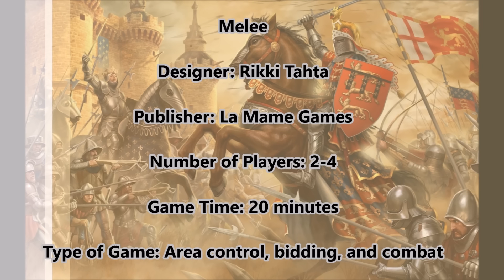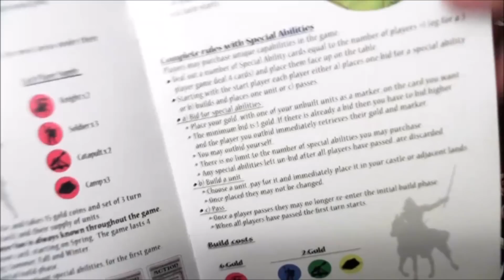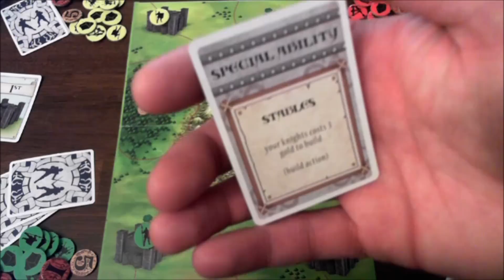Melee review - Board Game Brawl